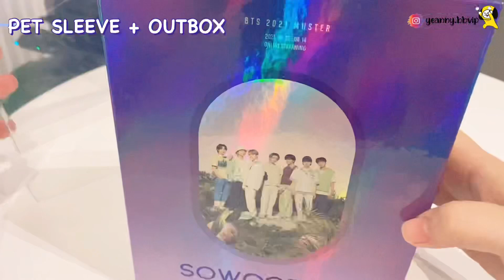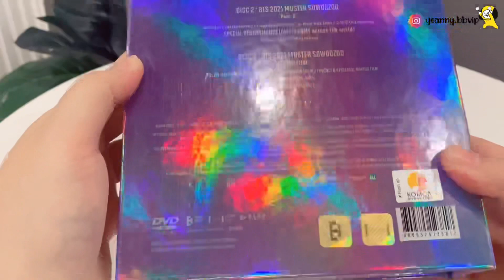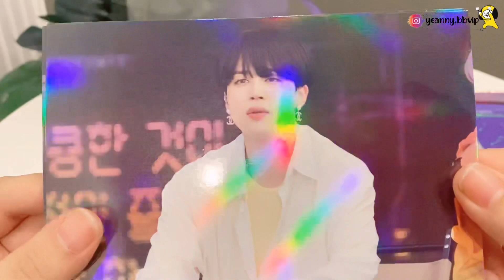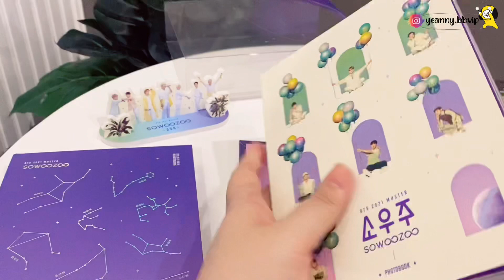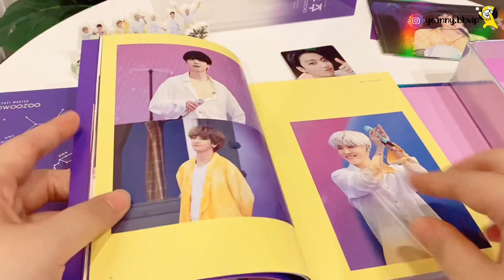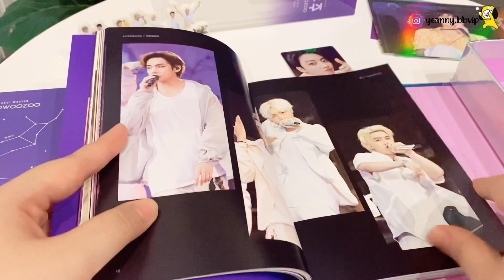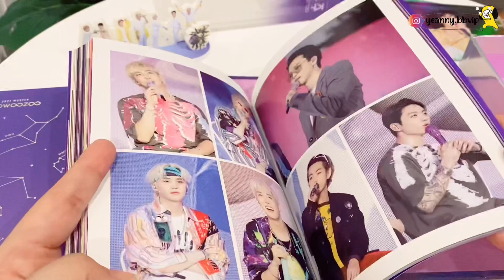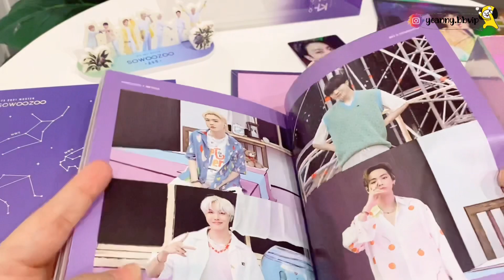[Unboxing Vlog#134]BTS 2021 MUSTER SOWOOZOO DVD UNBOXING🪐|yeannyLog